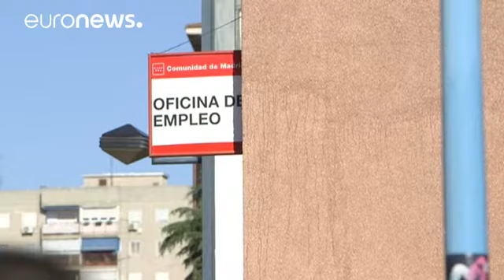ارتفاع مستوى البطالة في إسبانيا - economy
مستوى البطالة ارتفع في إسبانيا، إذ سجلت البلاد ما يقرب من 23 ألف طالب للعمل إضافي خلال شهر سبتمبر الماضي.

الارتفاع هو الثاني على التوالي الذي تسجله البلاد التي تحتل المركز ما قبل الأخير من قائمة دول منظمة التعاون الاقتصادي والتنمية.

بالنسبة للحكومة الإسبانية الارتفاع ناجم عن انتهاء العقود الموسمية الصيفية الشهر الماضي.

ورغم مجهودات الدولة إلا أن مستوى البطالة سجل أدنى مستوى له خلال السنوات السبع الماضية ب 3.72 مليون عاطل عن العمل.…